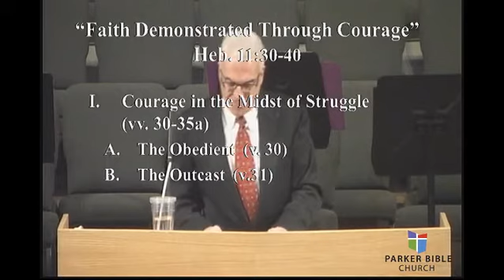Sermon Jan 21, 2018: Faith Demonstrated Through Courage (Part 1) {Heb. 11:30-40}